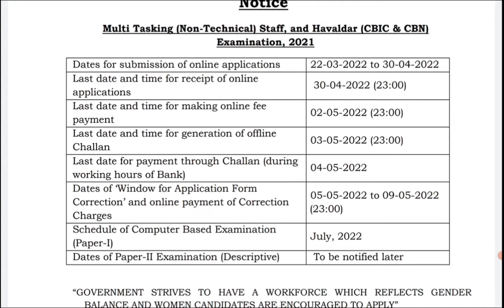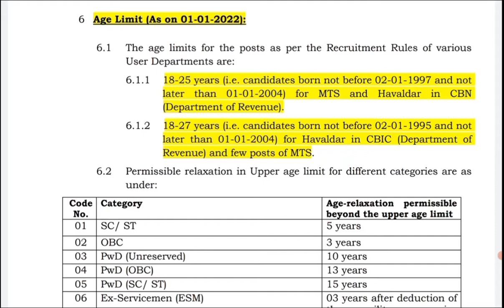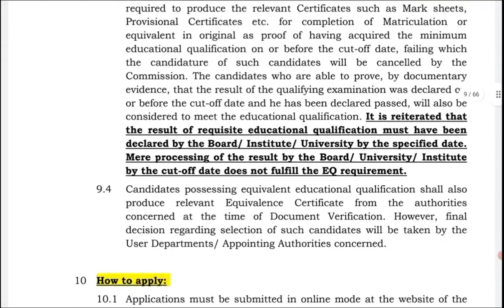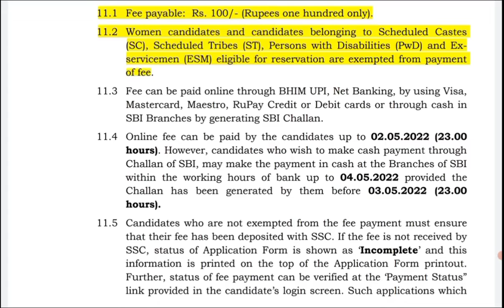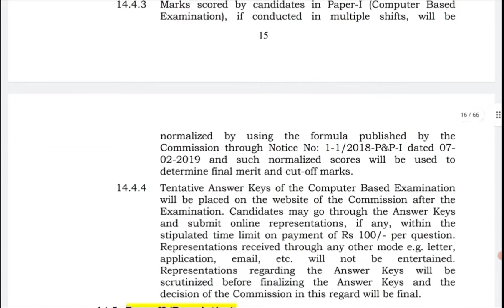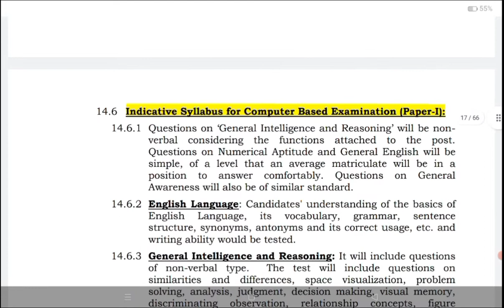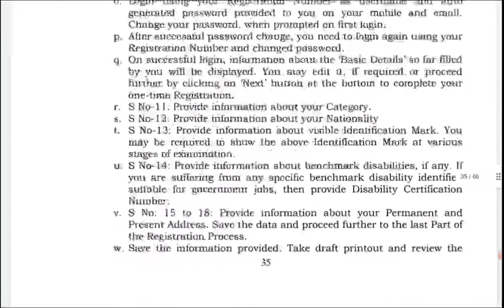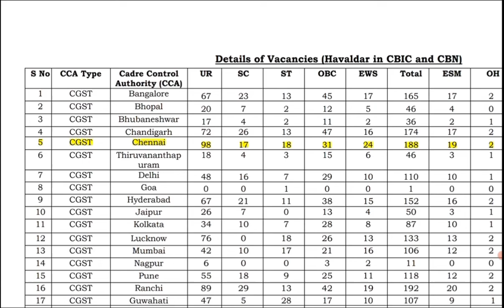SSC Havaldar notification 2022|SSC MTS Online from 2022|SSC MTS&HAVALDAR Recruitment 2022|Govtjob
SSC MTS & Havaldar Recruitment 2022 | SSC: 7600+ MTS & Havaldar Posts 2022 | SSC MTS & Havaldar Job Notification 2022 | SSC MTS & Havaldar 2022 Online Application @ SSC invites Online applications for recruitment of 7600+ Multi Tasking (Non-Technical) Staff, and Havaldar (CBIC & CBN) Examination, 2021 Posts. This online facility will be available in the Official from 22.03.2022 to 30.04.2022.

மாவட்ட வாரியாக அலுவலக உதவியாளர், ஓட்டுநர், இரவு காவலர்

கல்வித்தகுதி: 8thpass with driving license

ssc havaldar job profile, ssc havaldar, ssc havaldar salary, ssc havaldar vacancy, ssc havaldar vacancy 2022